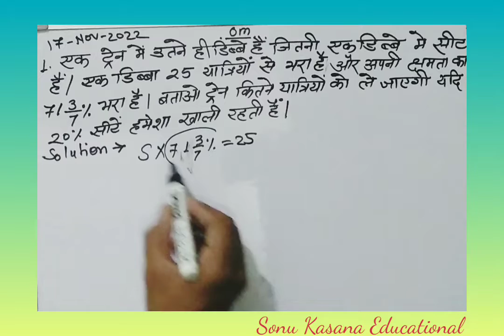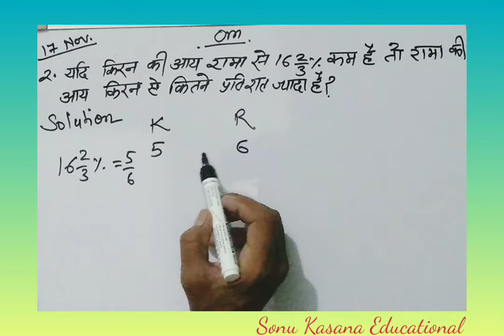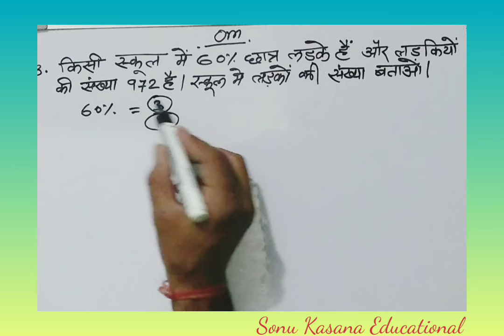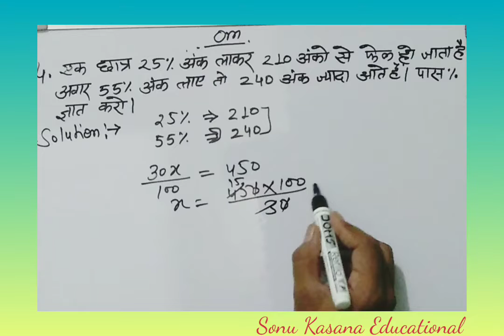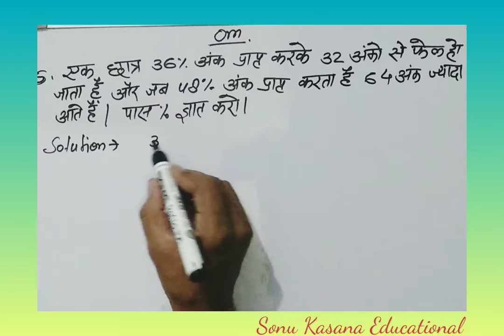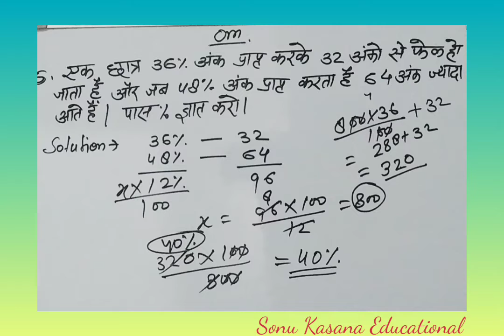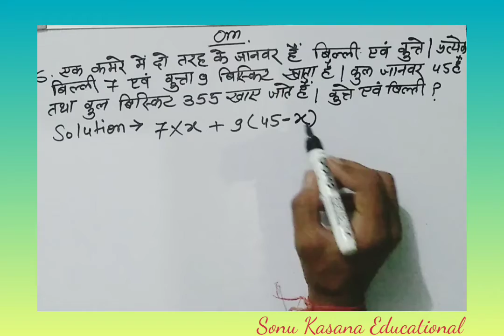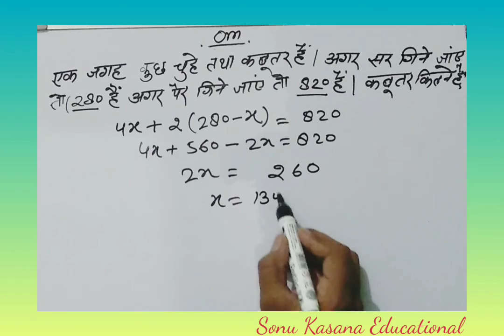Percentage % Part3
very simple fraction method.
very easy trick to solve the percentage problems.